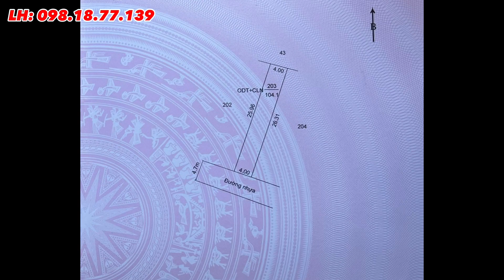Đất đẹp giá rẻ, kế sân vận động Hoà Thành Tây Ninh - Phù hợp xây nhà cửa an cư đầy đủ tiện ích sống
🍀 Vị trí: khu phố hiệp long, phường hiệp tân, Tx Hòa Thành, Tây Ninh.
🌲 Diện tích: 4x26m, đất ở tại đô thị.
🪴 Hướng: Tây Nam
🌳 Tiện ích: Kế sân vận động Hoà Thành, cách Chợ Long Hoa & Tòa Thánh Tây Ninh chỉ 1km. Trung tâm hành chính, đầy đủ tiện ích sống.